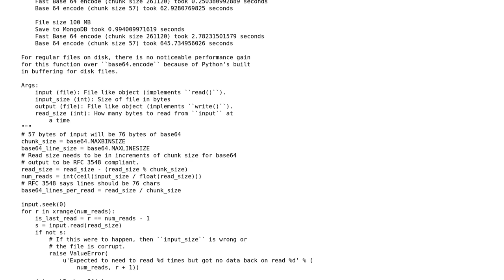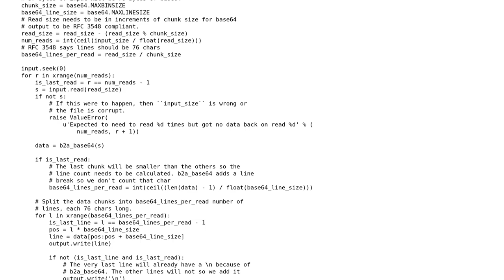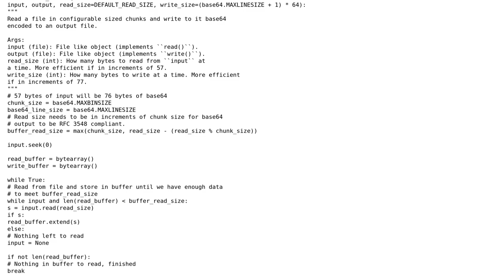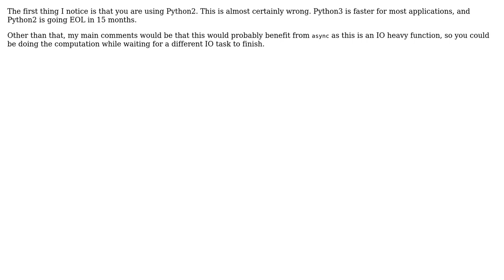Code Review: Python optimized base64 writer for streamed files (2 Solutions!!)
Code Review: Python optimized base64 writer for streamed files

With thanks & praise to God, and with thanks to the many people who have made this project possible! | Content (except music & images) licensed under CC BY-SA | Music | Images & others | With thanks to user six8 user Oscar Smith user Heslacher and the Stack Exchange Network Trademarks are property of their respective owners. You are responsible for your own actions.